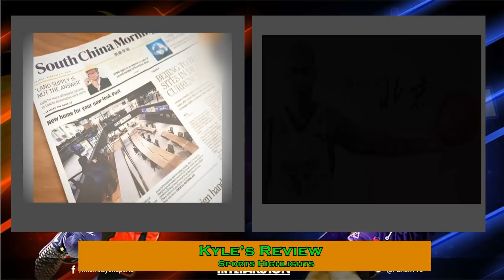Calvin Abueva maglaro sa CHINA? $1.8 M ang bayad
Si Calvin Abueva ay maglaro sa CHINA? $1.8 M ang bayad source: China Morning Star News
Legit o Fake News?